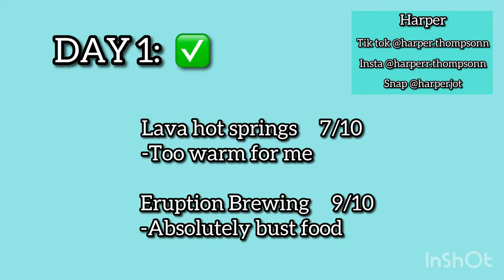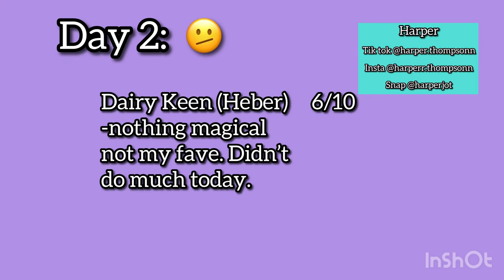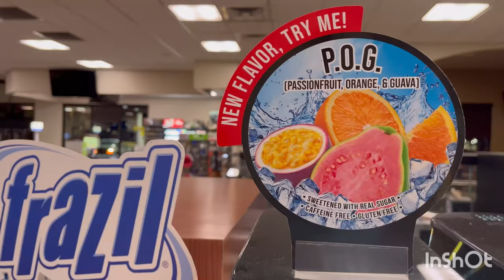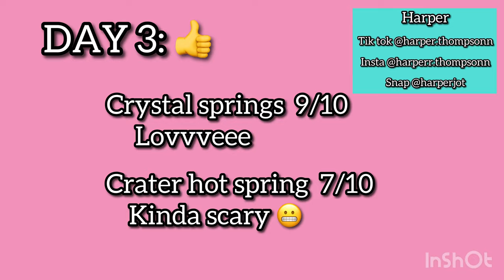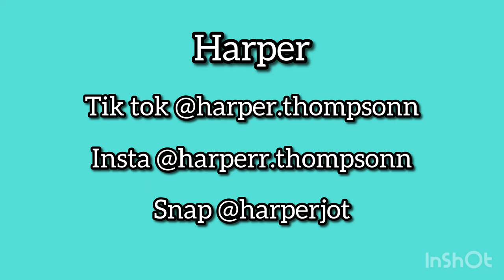SPRING BREAK VLOG | * 4 hot springs in 4 days * | Morgan Pigott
Thank you all so so much for watching today’s video. I’m almost at 100k! Go follow Harper! Bye!

Musician: Carl Storm